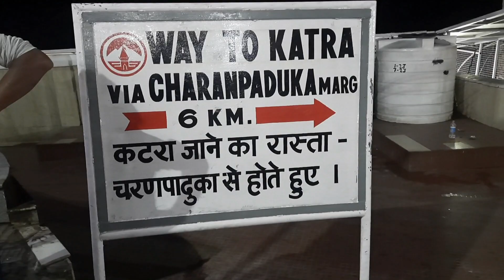वैष्णो देवी की यात्रा | Vaishno Devi Yatra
त्रिकुटी पर्वत पर स्थित वैष्णो देवी मंदिर की यात्रा कठिनत्तम यात्राओं में से एक है। अर्धकुमारी, भवन और भैरो मंदिर की इस यात्रा की पूरी कवरेज देखिए।